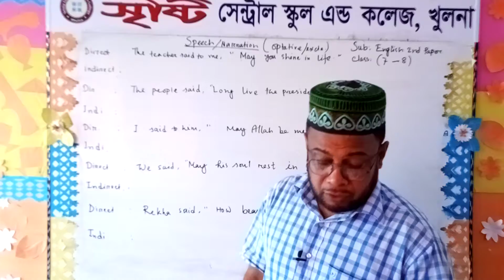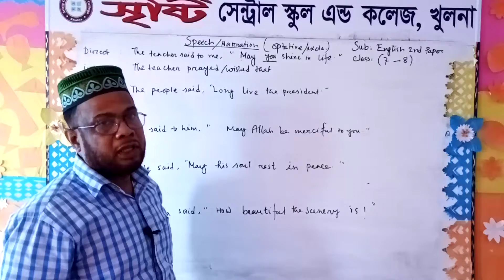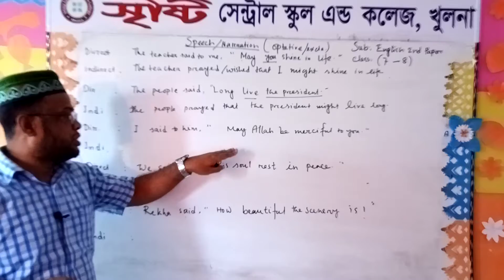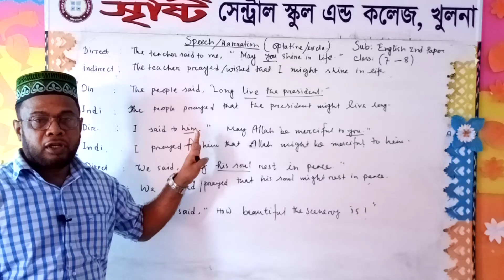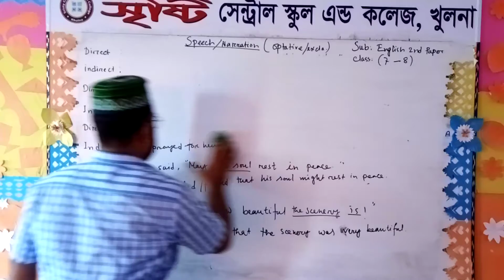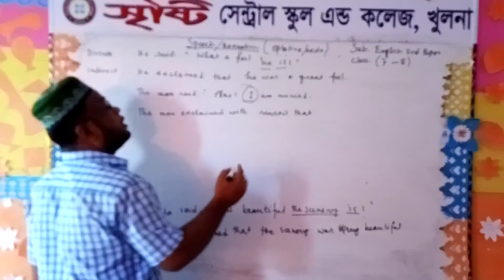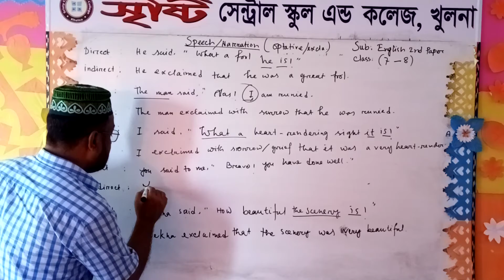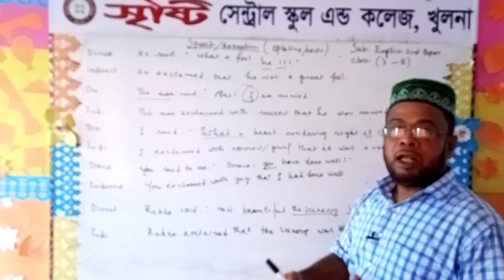Sub: English 2nd Paper Lecture : 5 ( Narration) Class : ( 7- 8)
Sristy Central School & College, Khulna
Md.Aktaruzzaman
B.A (Hons) M.A (English) DU